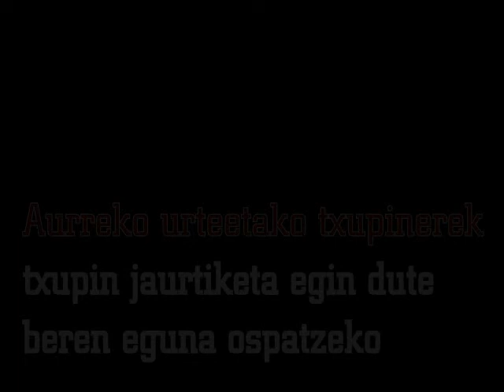Aste Nagusia 2012 Txupineren eguna